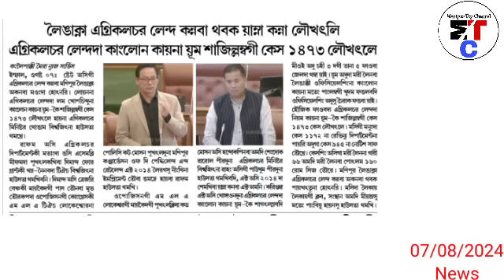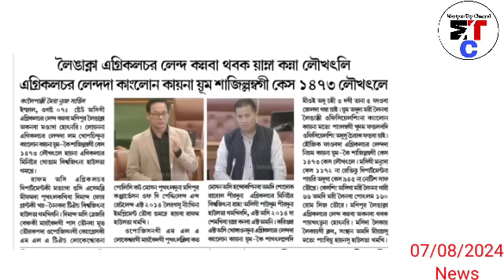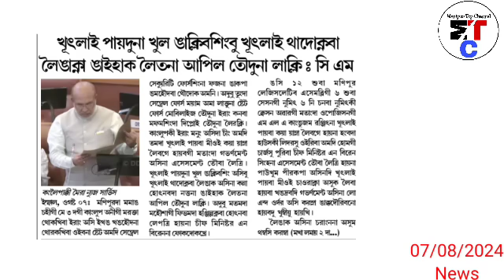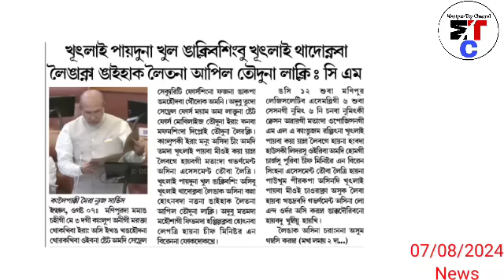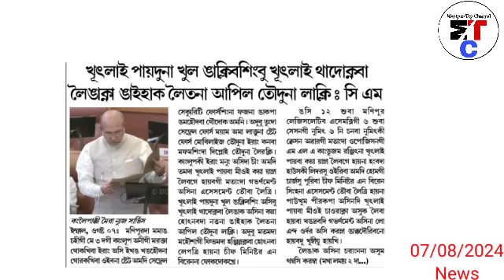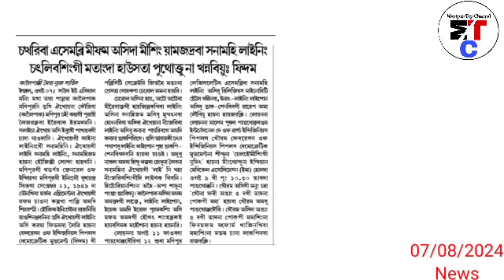7thAugust.Nungdang-🔥Masa2gi Bank Account da thanabagi wapham leibana 2022 dagi ngashi phaoba soO da